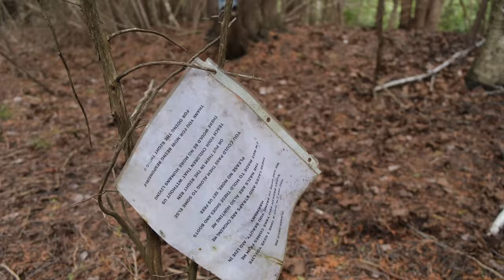Creepy Haunted Shoe Forest Will Freak You Out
This spooky place hauntedplace hidden in rural Ontario will scare you silly. Who did all of this and why? Is this a portal to a parallel universe or just a local dump? What caused the camera to work properly? paranormal mystic Who hangs old shoes on trees and why? Why does the video camera stop working? Haunted forest and Ontario. What happened here? Who is in these old photographs? We walked through the forest and accidentally came across a mystical place where we felt uneasy. All the trees were covered with old shoes. These were mostly children's shoes tied with laces and hung from trees. Who did this was completely unclear. In some places old photographs were fixed. Terror and fear gripped us. It was dark in the forest, although the weather was fine and sunny.
Suddenly, the camera began to do incomprehensible things: the image either accelerated, then slowed down, then blurred, then disappeared altogether. This had never happened to her before. Either it was the shoes of children who died for various reasons, or this is the place of some mystical rituals. We have not been able to find any information that allows us to know and explain this phenomenon. Such places are found in North America, but the essence and reason for their formation are completely incomprehensible. People only share the location of such places, but no one explains how they appear. Maybe this is some kind of portal to the underworld? Or can people in such places communicate with their deceased relatives? One thing I know for sure is that we all, being in this place, felt the presence of something inexplicable. Or were these sensations just the result of our imagination? May be! Or maybe it didn't seem to us, and yet something anomalous is happening in such places!